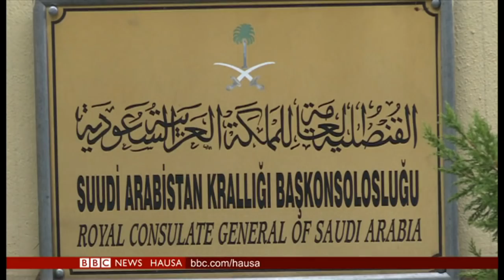Muna sane da halin kuncin da talakawa ke ciki – Gwamnatin Najeriya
Firai ministar Birtaniya,Theresa May, na fuskantar bore daga wasu 'yan jami'yyarta, game da shirinta na janyewar kasar daga Tarayyar Turai.
Ministar Kudin Najeriya, Hajiya Zainab Shamsuna Ahmed, ta ce gwamnati na sane da wahalhalun da talakawan kasar ke sha.
Matar tsohon shugaban Amurka, Michelle Obama, ta yi bayanin irin mawuyacin halin da aurensu ya shiga a lokacin da suke mulki a fadar White House.